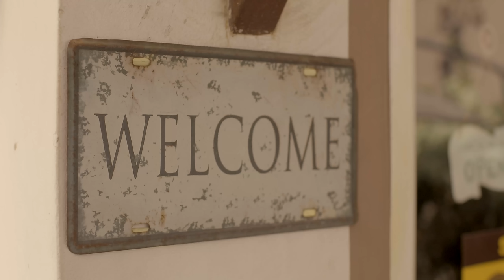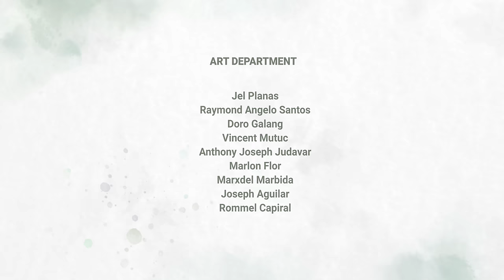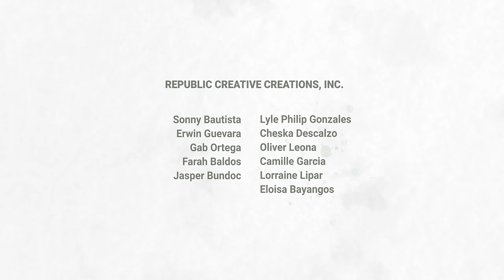Ang Babae Sa Likod Ng Face Mask | Episode 10 - “Trust The Timing”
Matapos ang disaster first date at ang come back ni Charlotte, WhereDoBrokenHeartsGo na ba si Malta?

Tumataas ang TENsion sa EPISODE 10 ng AngBabaeSaLikodNgFaceMask starring Herlene Budol at Joseph Marco, kasama sina Mickey Ferriols, Kiray Celis, Hasna Cabral, VJ Mendoza and Ella Sheen.

Directed by Victor Villanueva
Produced by Chris Cahilig